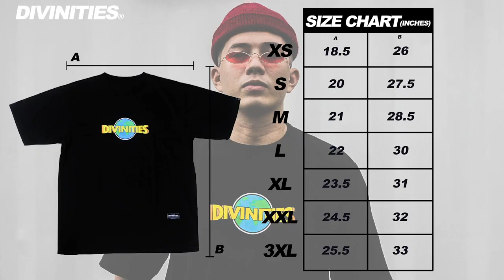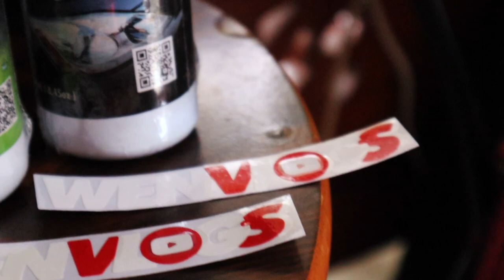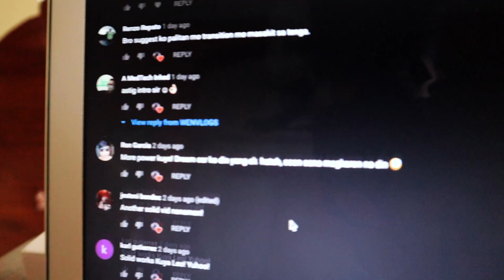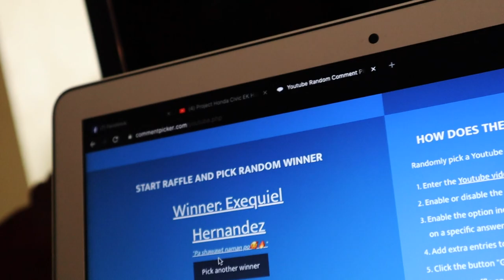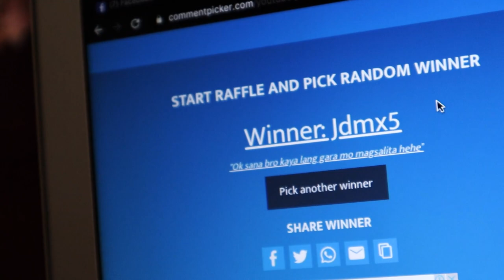BYE CRV | Giveaway Winner!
Bye Honda CRV! Isa sa pinaka fresh na naging oto namin at sobrang comfortable para sa isang family. Sobrang solid at pogi na oto. Maraming salamat sayo. Pakabait sa bagong amo. New project is on!! Enjoy! 🤗

Congrats sa nanalo sa giveaway and thank you sa solid na support! ❤️

HUZ Beats - Non Copyrighted Music